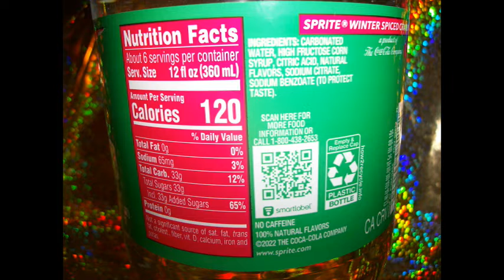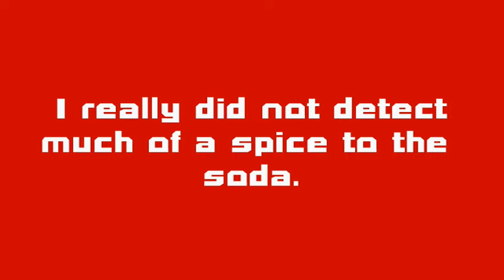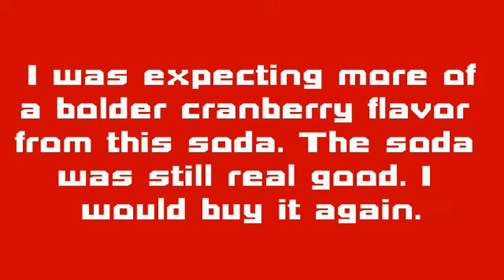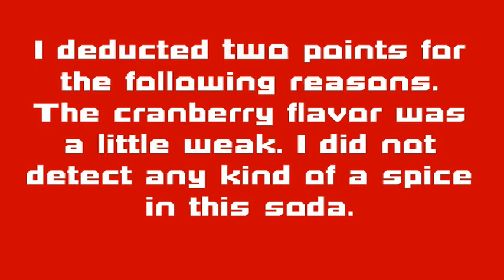Limited Edition Sprite Winter Spiced Cranberry 2022 Soda REVIEW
(Be sure to scroll down for more...)

Hello everyone, This is my review video for Limited Edition Sprite Winter Spiced Cranberry Soda. -Graham Fan

I post a new video Monday through Friday at or around 5 PM CST.

I want to take a moment to send a special shout out to some of my YouTube friends and loyal supporters of my channel.

Jackie is awesome. She has been a great supporter of my site for a while now. She makes some funny, cool and entertaining videos. Be sure to check out her channel.

Please be sure to check out his really cool channel. Bob makes some really great entertaining review videos as well as other cool content. Bob is very talented. He has been watching and sharing my videos and has been a loyal supporter of my channel for a good while now. Thank you very much Bob. I really appreciate you and all of your great support. 😎👍

Elizabeth makes some really good and interesting quality videos on different subjects. Elizabeth has been a great loyal supporter of my channel for a long time.

Please be sure to check out Zac's videos. Zac makes some great and interesting investing and finance videos. Zac has also been a great loyal supporter of my channel for quite a while now.

The first music track of this video was produced and performed by @TSM(RAP ARTIST) Be sure to check out his YouTube channel for some great custom intro and outro music.